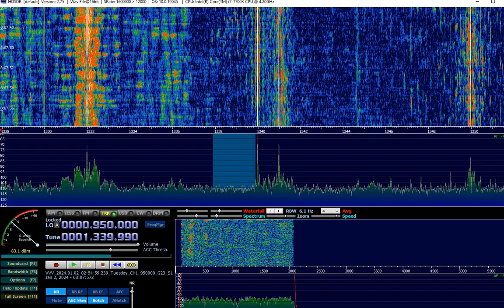1340 kHz. VEN. YVNE Radio Uno. Caracas. 10 kW. 9301 km. 280°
ID 0:05
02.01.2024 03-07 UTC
Pskov, Russia
on EWE antenna